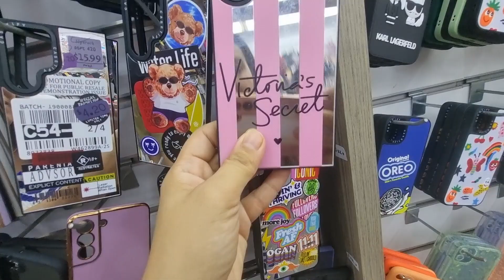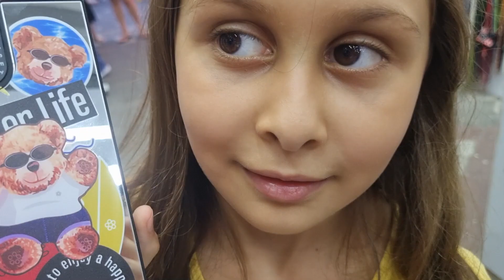RÜYA'NIN TELEFONUNA YENİ TELEFON KILIFI ALMAAYA GİTTİK ! VLOG